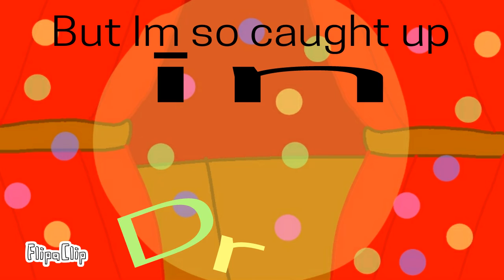Drama meme [Flipaclip]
Its done in one day.. Wow

I didnt realize how fast i went l0l

Kill me i dare you